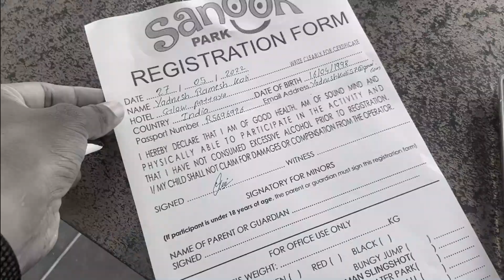Enjoying Adventures at coral island Pattaya || Bangkok